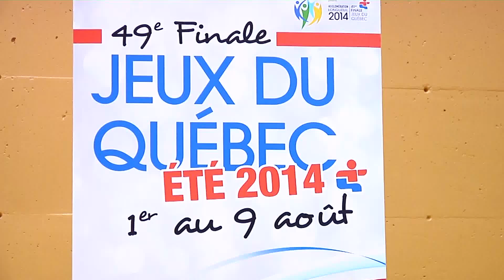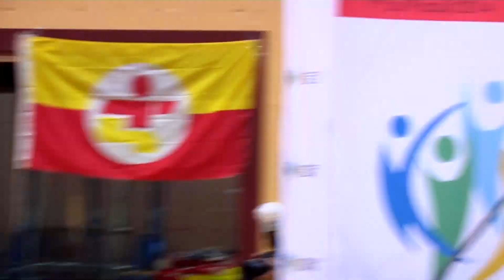Présentation de la délégation de la Rive-Sud de la 49e Finale des Jeux du Québec